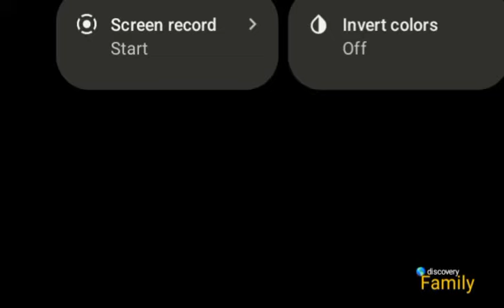Tenderheart Bear - My World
1st Song From Care Bears